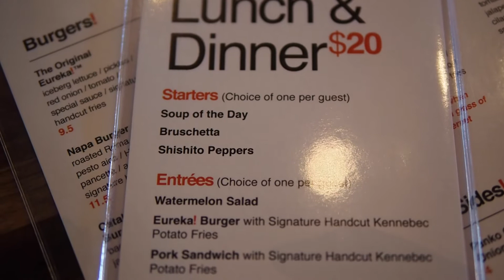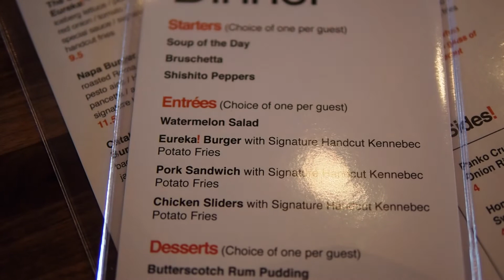Orange County Restaurant Week - Lunch at Eureka!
for this Eating with John Chow, we celebrate OC Restaurant Week by doing a Dot Com Lunch at Eureka!